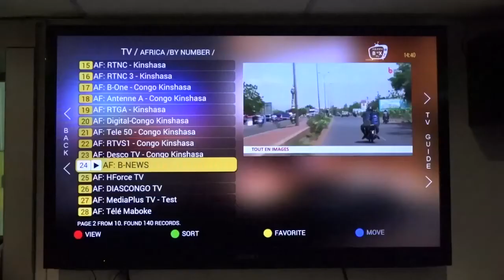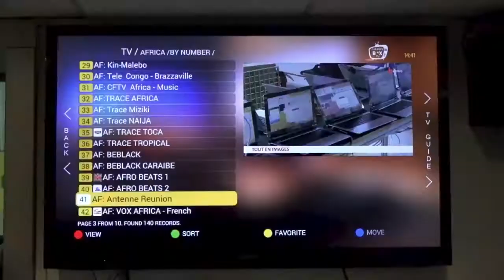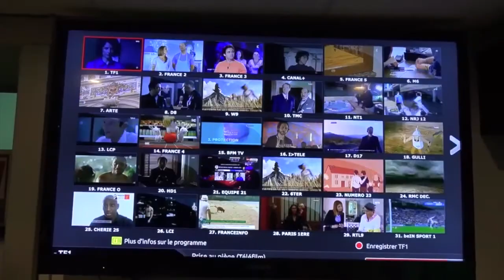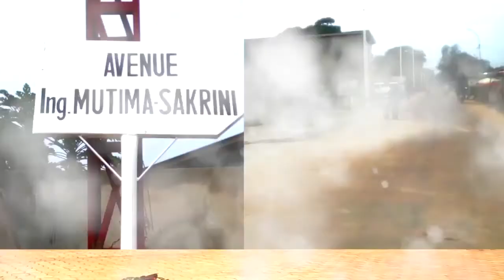Basi bazali kotosa Pasteur Koleka mibali na bango, pona ko servir mobali esengi présence ya pasteur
TOPESANA MAYELE, LA VALEUR DE LA FEMME ezali wapi soki muasi po a servir mobali na ye ezali kaka soki Pasteur to ba frères ya église  baye na ndaku.